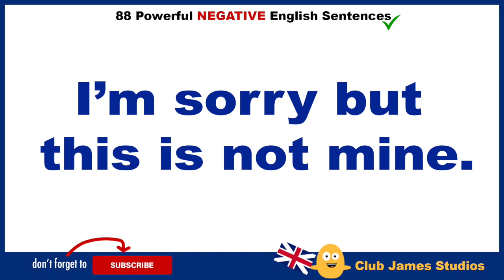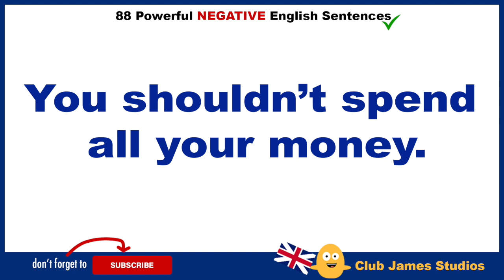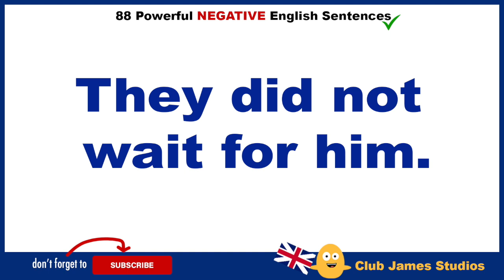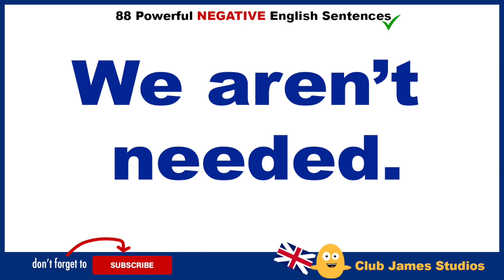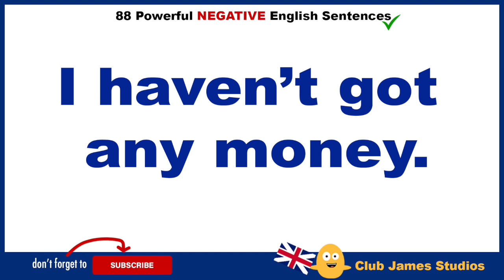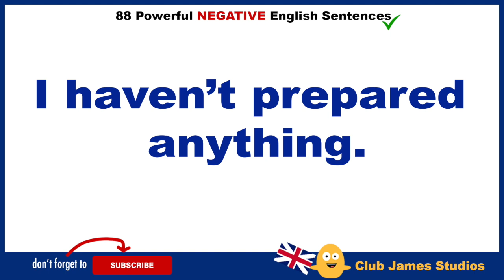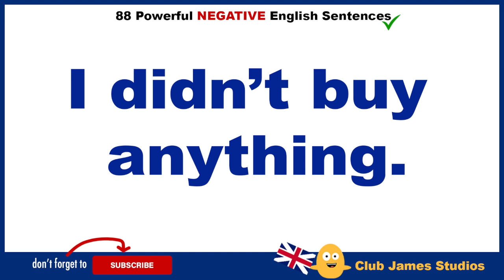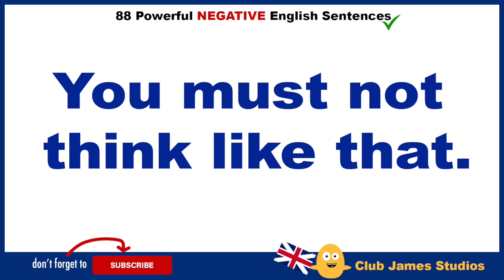88 Powerful Negative English Sentences To Help You Strengthen Your English Conversations | Daily Use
Sentences in English - Here are 88 powerful daily use negative English sentences that will transform your English conversations straight away.  Improve your speaking skills with these short conversation sentences you can use over and over in daily conversation. Daily English sentences. ✅

All daily English sentences spoken by teacher James. 😎